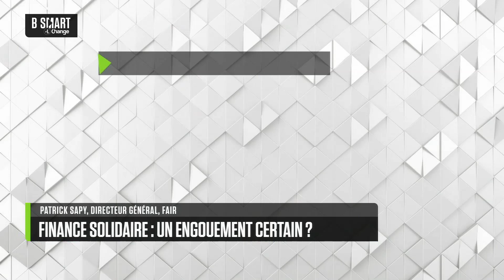SMART PATRIMOINE - Emission du jeudi 10 octobre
Jeudi 10 octobre 2024, SMART PATRIMOINE reçoit Jérémy Doyen (Associé, Bonnet & Doyen Conseil) , François-Xavier Soeur (Président Fondateur, Terrae Patrimoine) , Patrick Sapy (Directeur général, Fair) et Arnaud Filhol (Directeur général, France Valley)